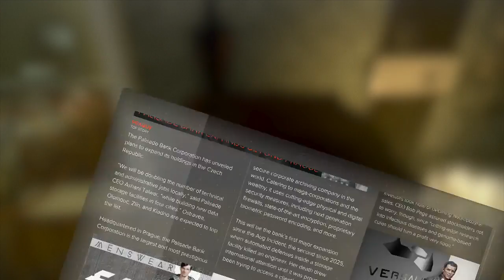Deus Ex: Mankind Divided pt27 Saving Anna (right choice)